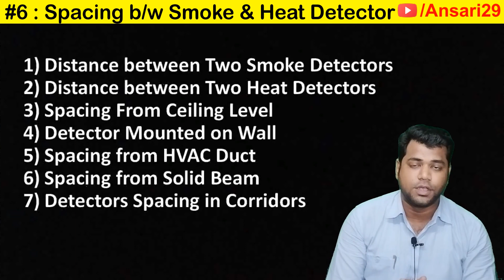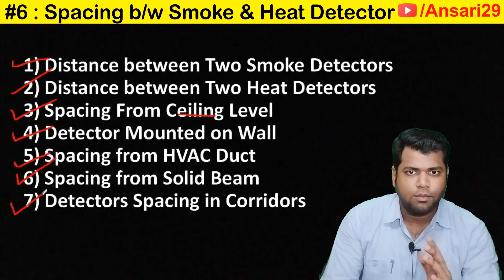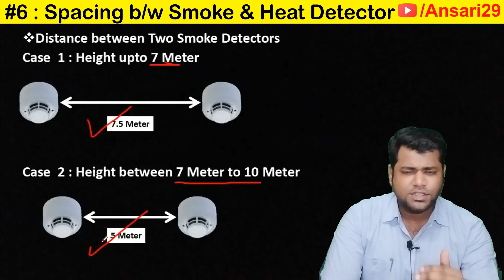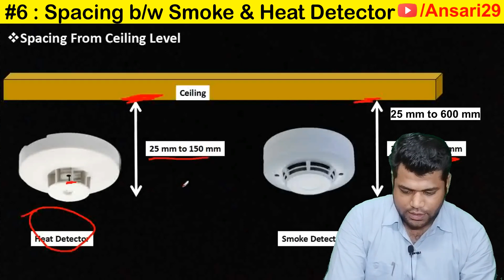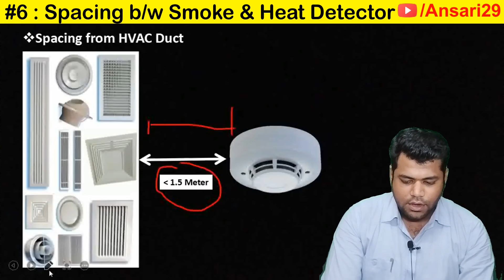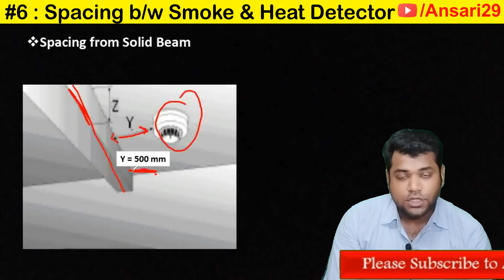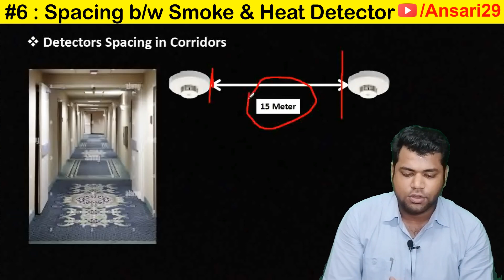Smoke & Heat Detectors Spacing in Fire Alarm System | FREE Online Course | By Ansari29 | Video-06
Video-05 : Detectors in Fire Alarm System & its Working | FREE FREE FREE Online Course | By Ansari29 | Video-05

Hi Friends,

With all your request & support, I am going to start Fire Alarm system course to you by without paying any fess. FREE FREEEEEEE FREEEE